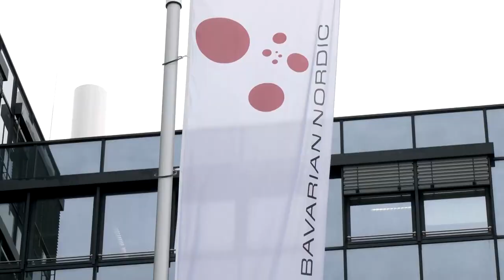Bavarian Nordic monkeypox vaccine wins EU approval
Danish biotechnology company Bavarian Nordic said the European Commission had given permission for its Imvanex vaccine to be marketed as protection against monkeypox, as recommended last week by the European Medicines Agency.